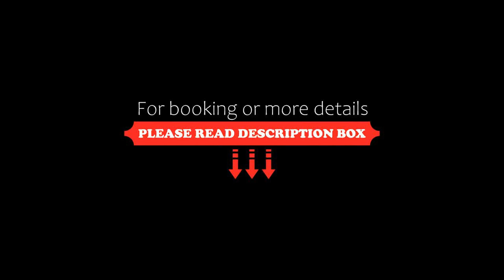Hotel LA PLAGE, Bouillon, Belgium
About Property:
Relais Godefroy is a family-run hotel overlooking the Semois River only 100 m from the centre of Bouillon. It features free WiFi in the restaurant- and reception area as well as in the salon. There is free public parking nearby.
The hotel rooms are spacious and nicely decorated. Some rooms have shared facilities while others have a private bathroom.
The Archeoscope Godefroid de Bouillon is 250 m away from the hotel. Chateau de Bouillon is 5 minutes from Relais Godefroy. Kayak a...
Property Type: Hotel
Address: Quai de la Tannerie, 5, 6830 Bouillon, Belgium
Searching For
1. Hotel LA PLAGE - Bouillon - Belgium
2. Hotel LA PLAGE - Bouillon - Belgium Address
3. Hotel LA PLAGE - Bouillon - Belgium Rooms
4. Hotel LA PLAGE - Bouillon - Belgium Amenities
5. Hotel LA PLAGE - Bouillon - Belgium Offers and Deals
Audio Credit:
Track Title: Blank Slate
Artist: VYEN